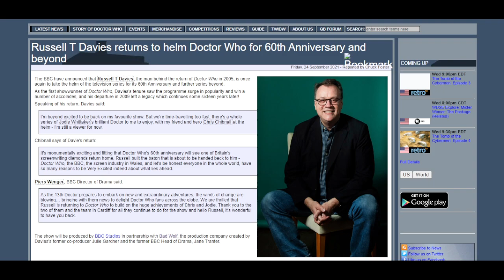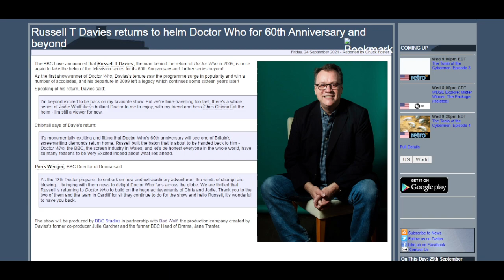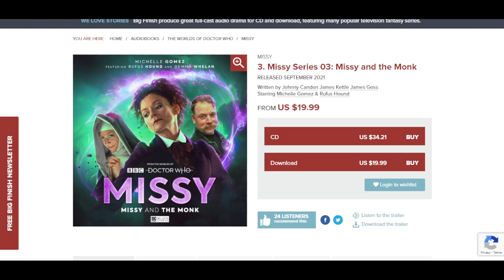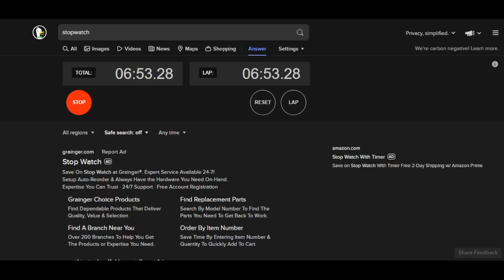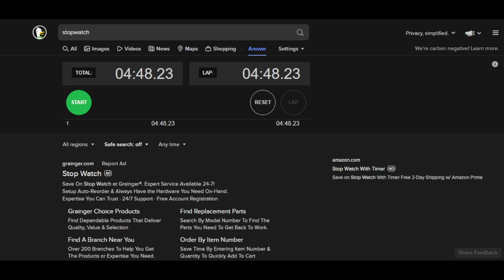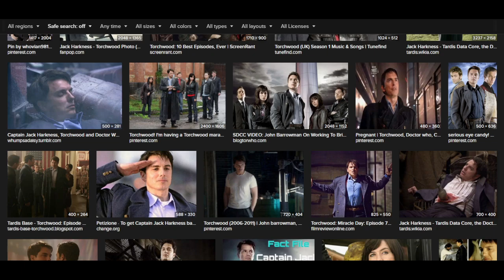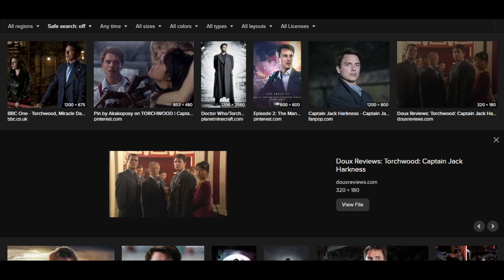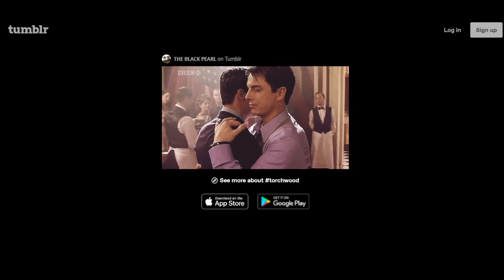An Unearthly Podcast 9/28/2021: Captain Jack Harkness (Torchwood Series 1)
In our 422nd episode, the AUP crew talks about the explosive news of Russell T. Davies' return to Doctor Who before we look at Torchwood: Captain Jack Harkness!